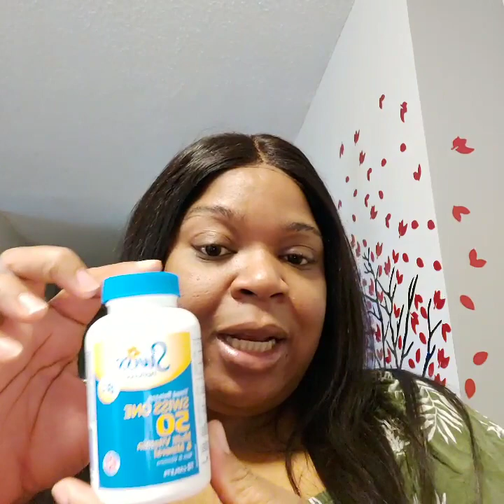DR Bernstein |My weight loss journey |2020